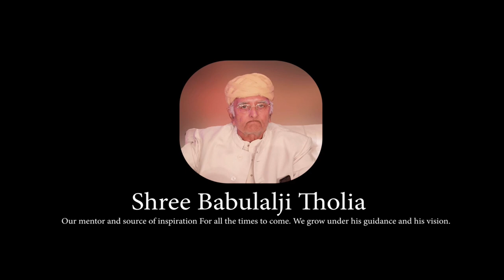AV Premier League 2024 | Tii VS Rockers